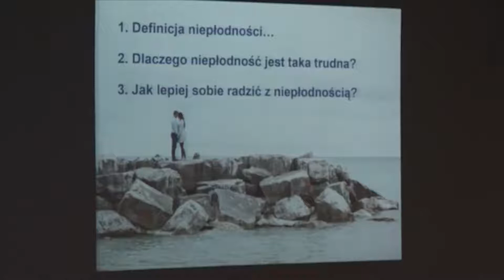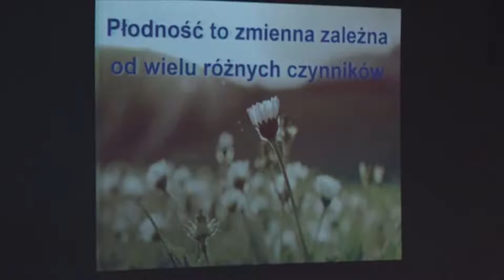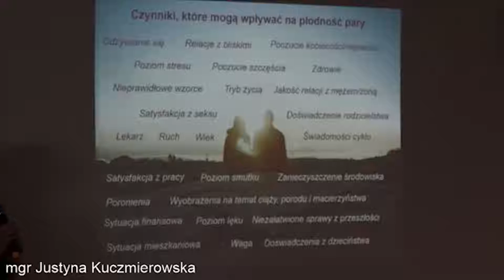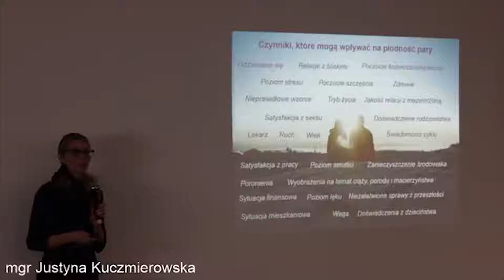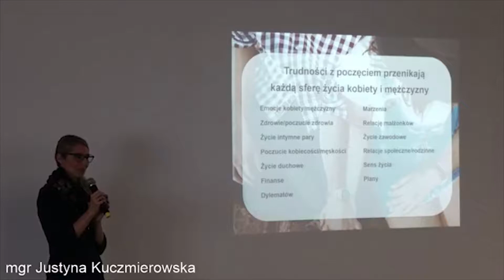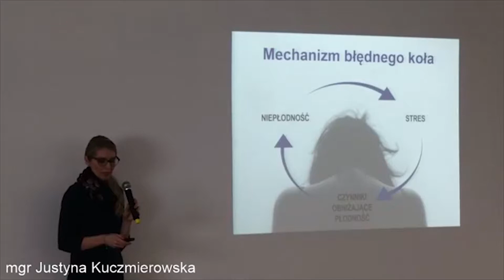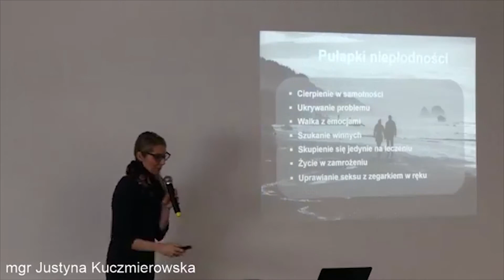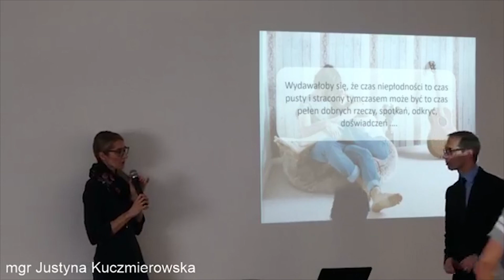Od rozpaczy niepłodności do spełnionego życia - mgr Justyna Kuczmierowska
Konferencja "Droga Do Spełnienia" Katowice 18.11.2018